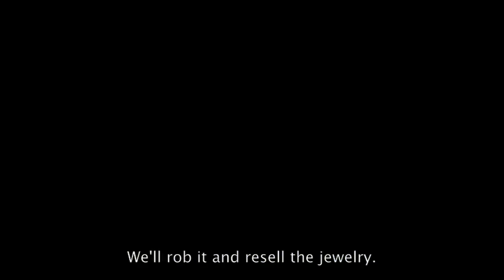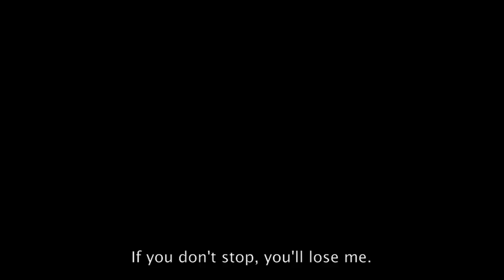Death for Sale (2011) Trailer - TIFF - HD Movie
Tetouan, the Atlantic port city in the north of Morocco. Three young men decide to rob a jewellery store. They are among the hopelessly unemployed street population of Morocco's provincial cities, common thugs in the eyes of many but bound by solidar­ity and friendship. They see the heist as a means to break out of a cycle of poverty that weighs on their destiny like a life sentence.

Malik, a dashing 26-year-old man, is in love with Dounia, a cabaret dancer. He wants start-up capital to help rescue her from a life of prostitution and make a new future for them as a couple. Allal, the toughest of the three, wants fast cash to stake a solid entry into the business of drug-smuggling. Impish high-school dropout Soufiane, the young­est of the group, has his own motives for wanting to kill the jewellery store owner. But the plan goes awry and the men's destinies splinter.

The noir motifs woven into Death for Sale constitute a poetic matrix through which director Faouzi Bensaidi draws his incisive and intricate portrait of a city left to fend for itself, torn between smugglers and corrupt officials, and prey to extremism and dejec­tion. Marc-André Batigne's cinematography captures with masterful acuity the contrast between the magnificent openness of the sky and Tetouan's seedy underworld. It's a perfect match for Bensaidi's directorial style, which steadily morphs from contempla­tive to terse. The director's decision to cast young, relatively unknown actors, whose raw energy fills the screen, was a risky but rewarding artistic choice. Death for Sale, Bensaidi's third feature, is yet another remarkable feat in the filmmaker's versatile body of work.

Directors Note:
Faouzi Bensaidi was born in Meknes, Morocco. He attended the Institute of High Dramatic Arts in Rabat and the National Con­servatory of High Dramatic Arts in Paris. He has worked as an actor, writer and director on stage and in the cinema. He has directed the feature films A Thousand Months (03), which was fea­tured in the Festival's Planet Africa programme, WWW. What a Wonderful World (06) and Death For Sale (11).